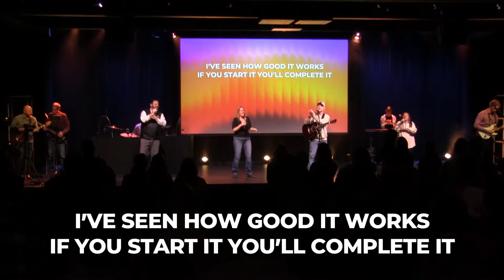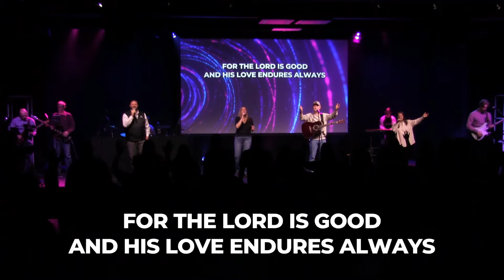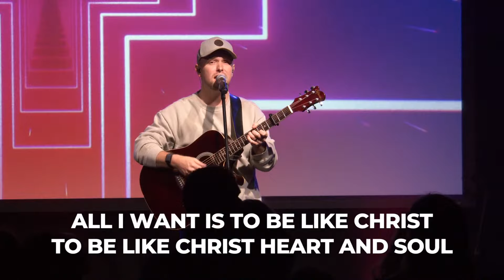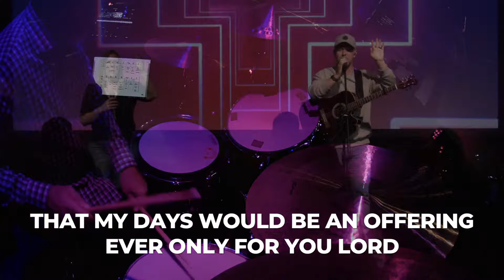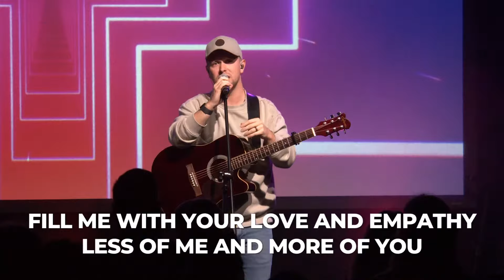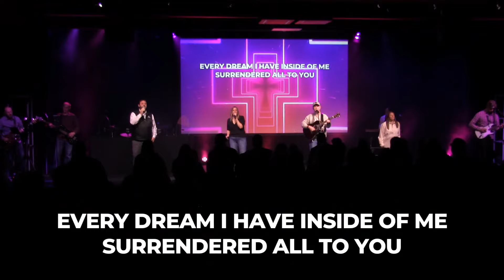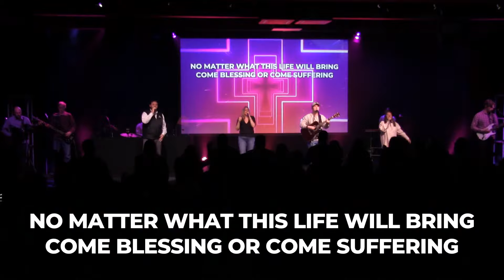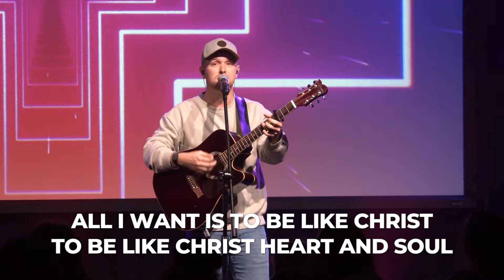C3 Worship 11/12/2023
Join our live church service online!

C3 Church is a place to belong! C3 Church is a place to become!

Feel loved and encouraged as you get filled with the Holy Spirit. Continue your walk with Jesus and share this channel with a friend!

To support this ministry and help us continue to reach people all around the world

See what God can do when you Belong and Become. This is the vision of C3 Church, led by Pastor Matthew Anderson based in Ellsworth and Hudson, WI.